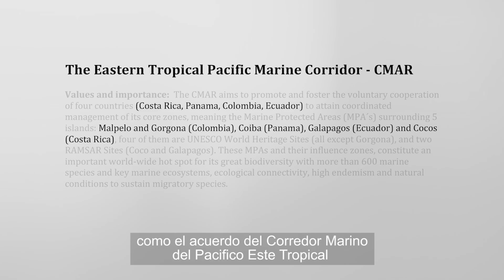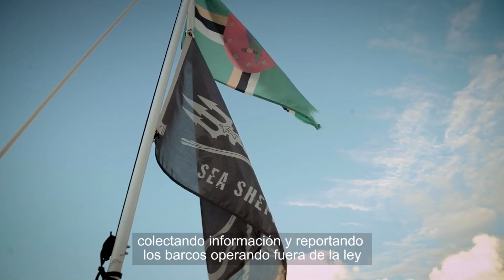Operation Treasured Islands - Defending Migratory Species in the Eastern Tropical Pacific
Sea Shepherd Conservation Society’s interceptor vessel, the M/V Brigitte Bardot, is on Operation Treasured Islands - Sea Shepherd’s campaign addressing Illegal, Unreported, Unregulated (IUU) fishing in the Eastern Tropical Pacific Biodiversity Corridor.

Marine wildlife knows no borders and Sea Shepherd is currently working with SkyTruth to protect this extremely important corridor for the life cycle of sharks and many species. This is one of the last regions that exhibits such diverse abundance of marine life on the planet.

Thanks to SkyTruth’s advanced technology, Sea Shepherd is now able to observe IUU fishing vessels on the high seas from outer space.

Areas such as Cocos Island act as a barometer to the wider biodiversity in the Easter Tropical Pacific. But, they cannot flourish in a vacuum of their own, without assured protection of migratory species on the high seas.